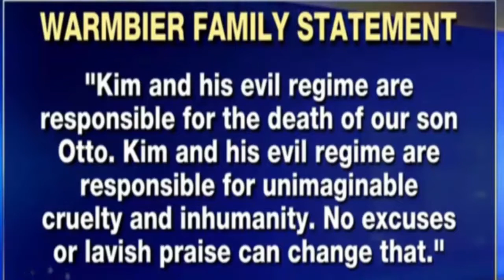JOHN BOLTON: " NORTH KOREA is BECOMING a THREATEN to the US"